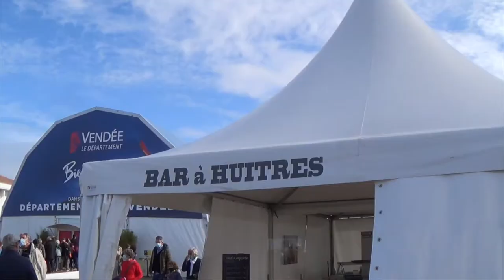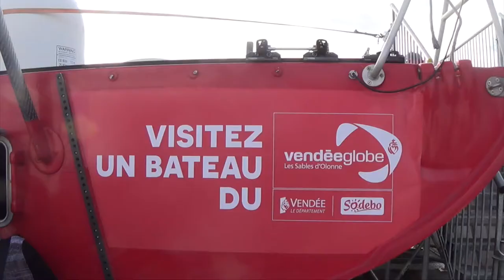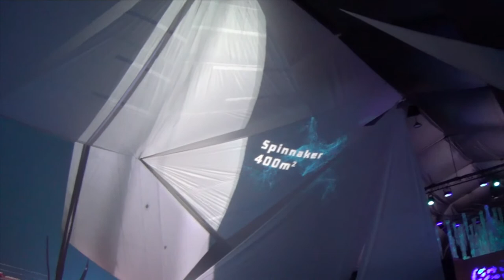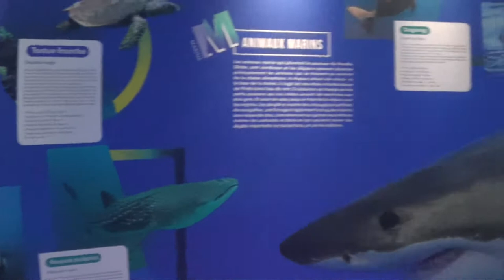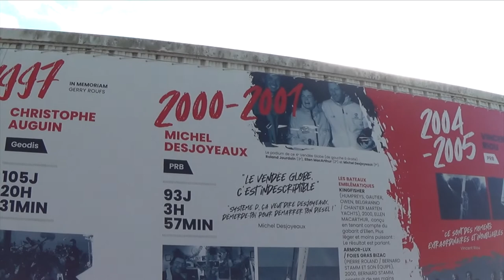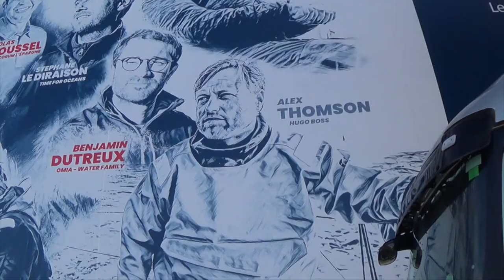VISITE DU VILLAGE DU VENDEE GLOBE 2020 ET DE LA CHAUME ET SON CHENAL, LIEU D'ARRIVEE DU VENDEE GLOBE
Dans cet épisode, je vous fais visiter un petit bout de La Chaume, le chenal des Sables, le du village du Vendée Globe.
Bonne Vidéo !

Nous sommes un papa et ses deux filles

Grosses Bises
Charles,  Jeanne et Clémence

Mini Drone Parrot Mambo FPV :

sommes un papa et ses deux filles